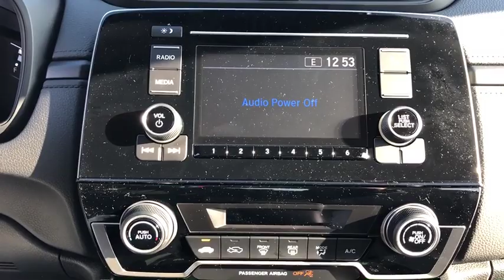2020 Honda CR-V Racine, Kenosha, Milwaukee, Greenfield, WI, Gurnee, IL 56987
Platinum White Pearl New 2020 Honda CR-V available in Racine, Wisconsin at Racine Honda. Servicing the Kenosha, Milwaukee, Greenfield, WI, Gurnee, IL area.

Racine Honda
9501 Washington Avenue

Platinum White Pearl 2020 Honda CR-V LX AWD CVT 1.5L I4 DOHC 16V Bluetooth, Backup Camera, Eyesight Pre-Collision System, Lane Departure Warning System, Adaptive Cruise Control w/Low Speed Follow, Power Windows & Locks, MP3, Premium Sound System, Inspected By Honda Certified Technicians, Automatic, A/C, Alloy Wheels, Traction Control, Rear Spoiler, Tinted Windows, Keyless Entry, Cruise Control, & More!, Call Our Sales Managers Today For More Information @ .Recent Arrival! 27/32 City/Highway MPG